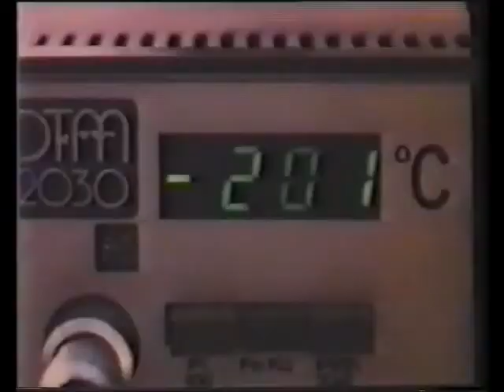IFA Wartburg 1 3 Werbung